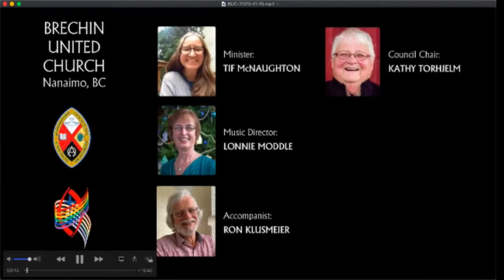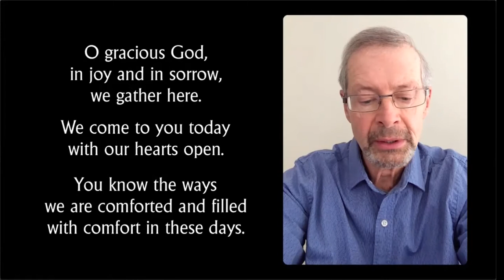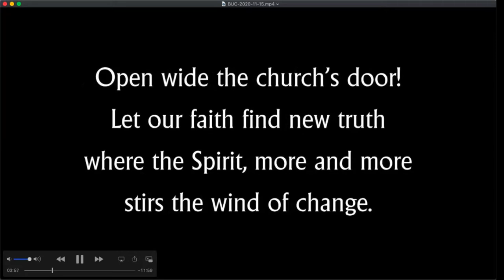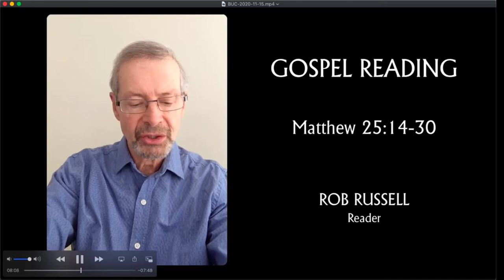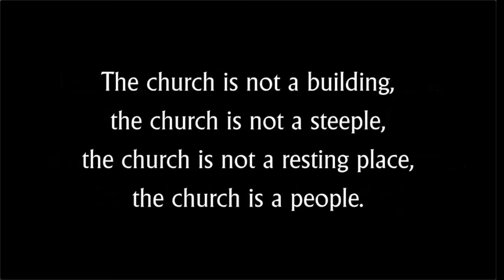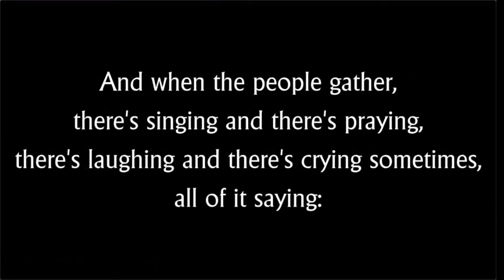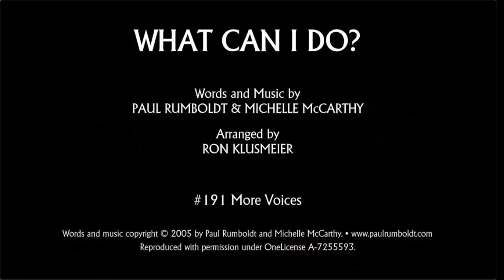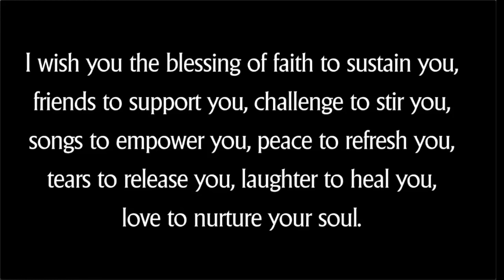Worship with Brechin United Church for November 15, 2020